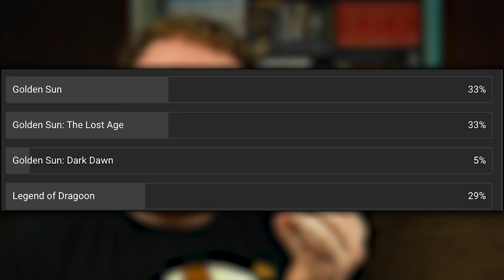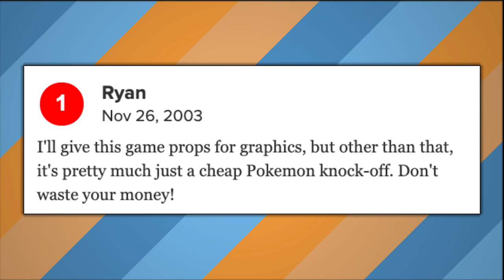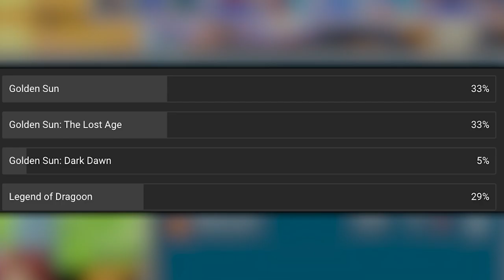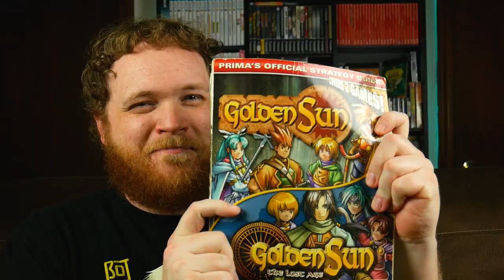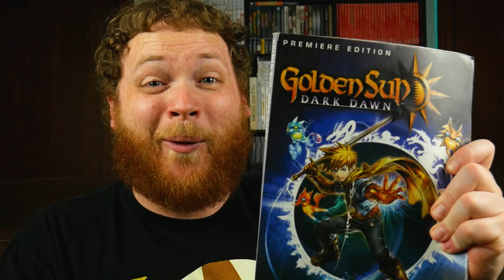The ULTIMATE Sequel - Golden Sun The Lost Age Retrospective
In our last episode we went over everything I could come up with about Golden Sun. Though I actually had to be far more careful with certain details than I typically would be when going over a series. You see, I played the original entry in the Golden Sun series long ago when I was a teenager. I thoroughly enjoyed it, and revisiting it for this channel only added to my affection for that journey. However, I had never completed the sequel. In fact, before this episode I had only touched The Lost Age for less than an hour. I’d say that makes me pretty damn qualified to make this retrospective, huh?

Come and hang out on our discord!